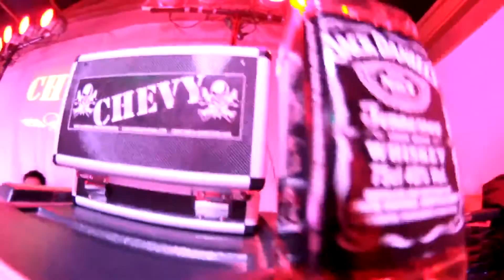CHEVY - Sólo Quiero Rock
*IguannaRock
Crece tu música, creces tú.

Inscríbete!

Integrantes:
Esteban ¨Tocu¨ Cáceres – Voz & Bajo
Alejandro Viguera – Guitarra
Nicolás Henríquez – Armónica
Rafael Lara – Batería